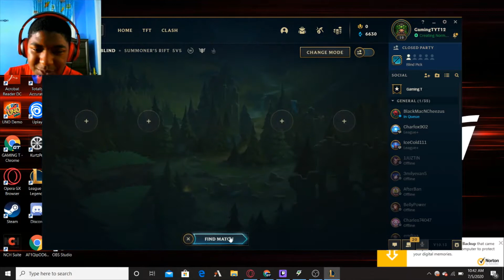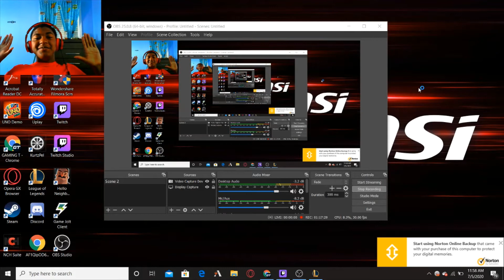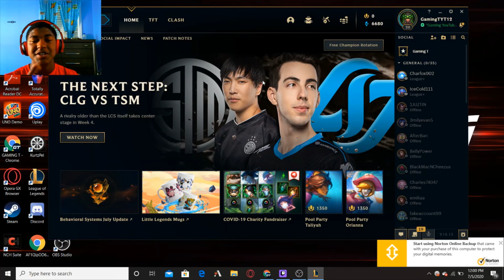League of Legends #2| Fizz and I came back for round two!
Sorry guys and gals for the mic quality of the video. For now I will try my best to improve it but until then I hope you enjoy this video and the next to come.